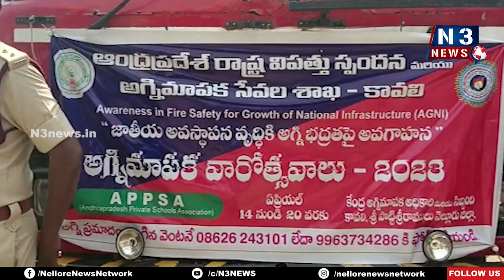జాప్యం వల్లనే గ్యాస్ సిలిండర్ ప్రమాదాలు...!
- చిన్నపాటి వస్తువులతో తెలివిని ఉపయోగించి గ్యాస్ సిలిండర్ ప్రమాదాలు నివారించవచ్చు
- కావలి ఆర్టీసీ గ్యారేజీలో అగ్నిమాపక వారోత్సవాలు.
-  అవగాహన కల్పించిన కావలి ఫైర్ ఆఫీసర్ రామ్ సిద్దార్థ్